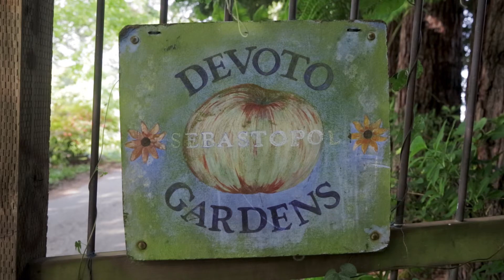Cooking With Apples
Nopa Chef Laurence Jossel talks apples at Devoto Orchards in Sebastopol, CA.